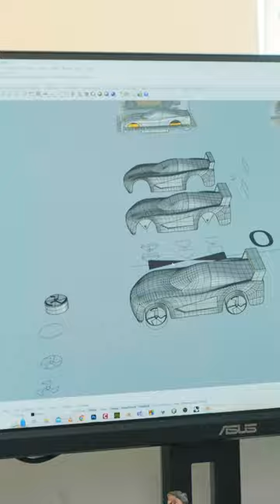Using Art to Explore Childhood and Climate Change - Jon Bolt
Jon Bolt is teacher and Visual Artist with an eye for culture jamming, using a combination of LiDAR scans, Blender, and 3D Printing to make colorful works in Digital and Physical media.